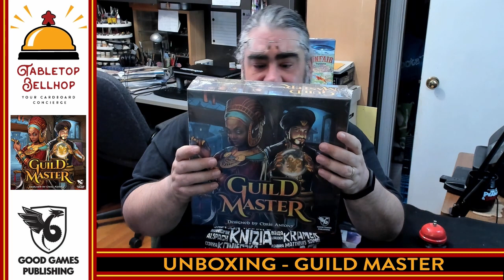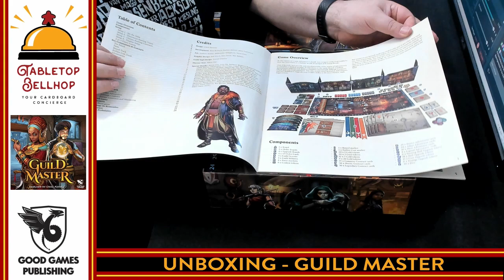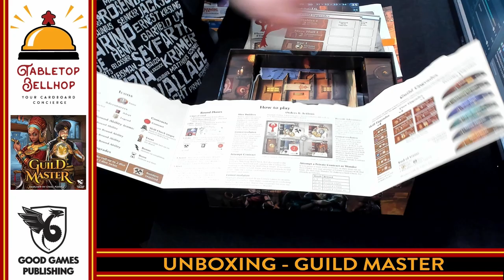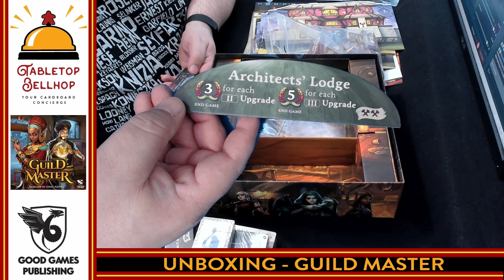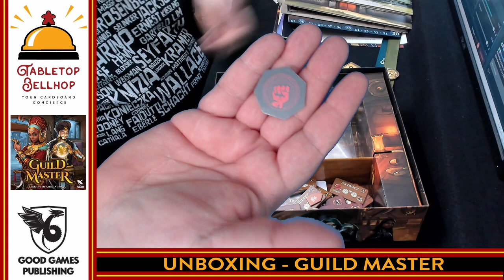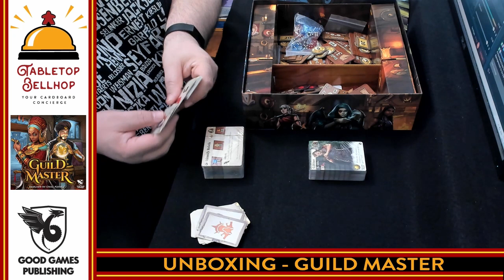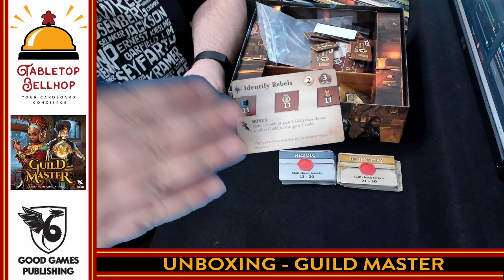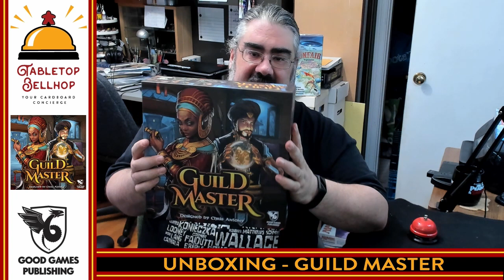UNBOXING Guild Master a cutthroat board game for up to four about managing an adventuring guild.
A look at what you get with the hobby board game Guild Master from Good Games Publishing. This fantasy board game puts players in control of their own guild of adventurers competing with rival guilds. Players use a hidden programmed movement system to give orders to their heroes, hire builders to upgrade their guildhall and more.

Guild Master is designed by Chris Antony and features artwork from Andrew Bosley, Aleksandar Mihajlovic, and Yamandú Daniel Orce. It was published in 2020 by Good Games Publishing, plays two to four players with games taking an hour or two.

Scheme. Build. Adventure.

Trouble is on the rise. And for adventuring guilds this spells opportunity.

Start with a small group of adventurers with different skills. Plan and prioritise their every move. Hire new adventurers to build on & expand your strengths. Weigh the risks of taking on increasingly difficult contracts to earn fame and fortune. Hire labourers to upgrade your guild to expand your reach, but get in fast before their price goes up. Simultaneous action planning and sequenced resolution with prisoners’ dilemma conflict resolution helps you co-operate with rivals or contest them to win contracts.

You can’t do it all, so set your priorities and know when to take risks to get ahead.